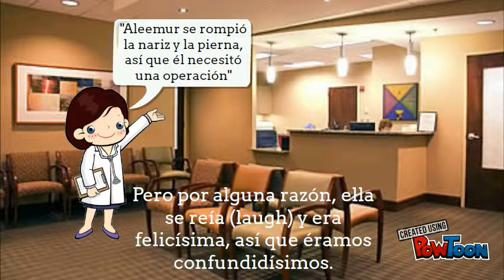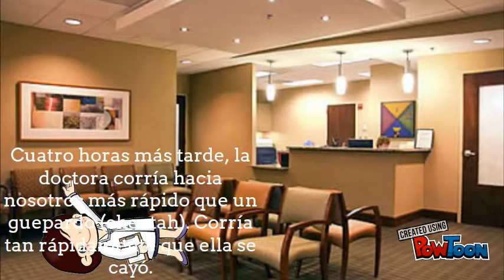Aleemur: El Súper Bebé (Spanish Adv II: 2k17)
Adv Spanish Project II 2k17-- Created using PowToon -- Free sign up -- Create animated videos and animated presentations for free.  PowToon is a free tool that allows you to develop cool animated clips and animated presentations for your website, office meeting, sales pitch, nonprofit fundraiser, product launch, video resume, or anything else you could use an animated explainer video. PowToon's animation templates help you create animated presentations and animated explainer videos from scratch.  Anyone can produce awesome animations quickly with PowToon, without the cost or hassle other professional animation services require.